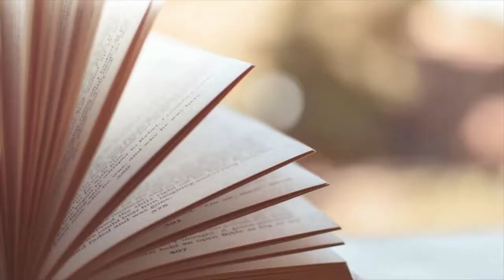TERRIBLE Book! Death's Daughter by Amber Benson Review/Rant.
This was a TERRIBLE book! Today I'm reviewing Death's Daughter by Amber Benson. Spoilers & Rants included! It was a 2 star read and I would not recommend unless you like a lot of eye rolls and being super annoyed with the Main Character.

*If you can't resist. FIND THE BOOK HERE*
Death's Daughter by Amber Benson

Amazon Wishlist

*RESOURCES*
Insulated Coffee Mug